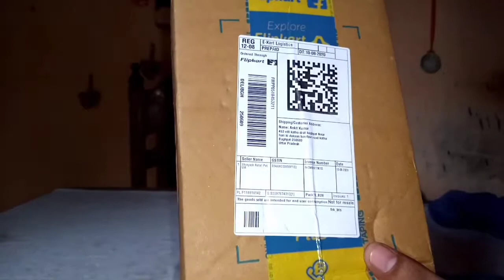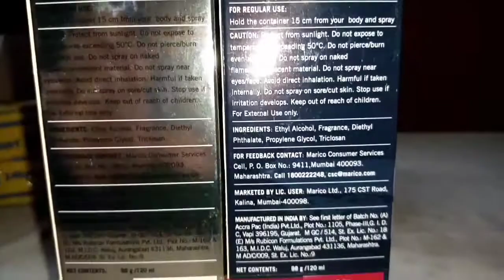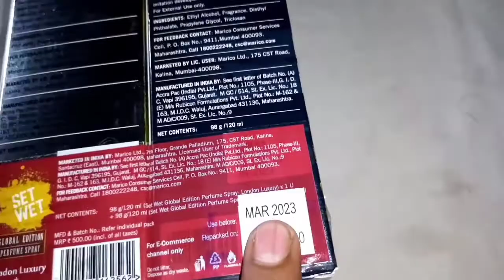Set Wet Body Perfume unboxing and full review | 2 Set Wet Body Perfume pack Only Rs.170 🔥🔥🔥🤩🤩🤩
dosto mene aaj is video me  aapke liye 2 set wet body perfume ki unboxing ki  hai vo puri tarah explain krke btaya hai video kesi lagi mujhe comment krke btana or agr video achhi lagi  to video ko like karna or is video ko apne friends or group me share kare taki ye information sabhi tak pahuch jaye or agar aap future me bhi aesi aesi videos dekhna chahte ho to humare channel (preet hudda with tech) ko subscribe jrur kardena or saath hi saath bell icon ko bhi press kardena,,,,,,,
Love you all always ❤️😘

product link :- Set Wet Global Edition London Luxury and New York Nights Perfume Body Spray  -  For Men